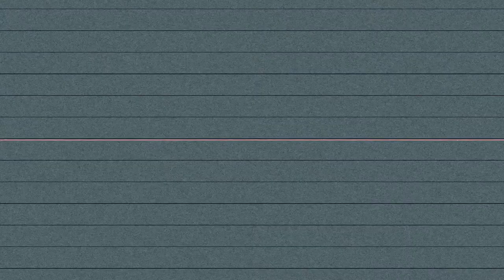4 1 Sheist x Dirty Red - GHBITL (Shot By Dexta Dave)